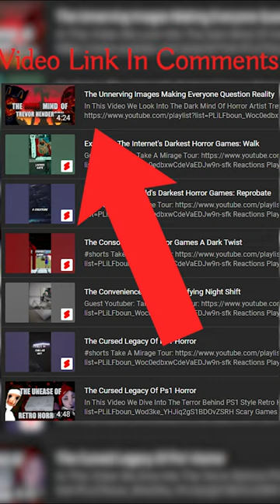The Dark Abyss Of Trevor Henderson's Art